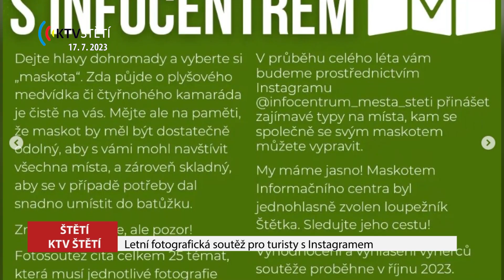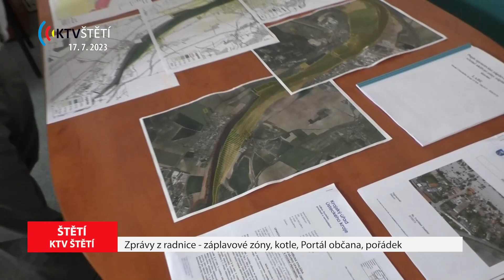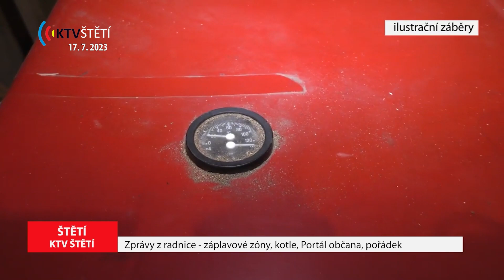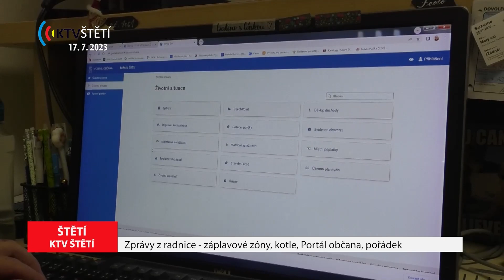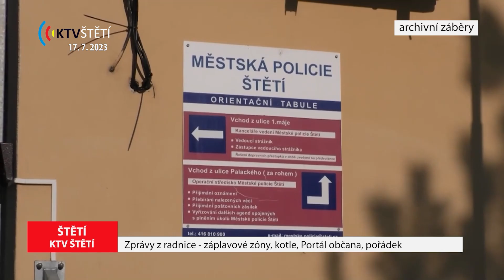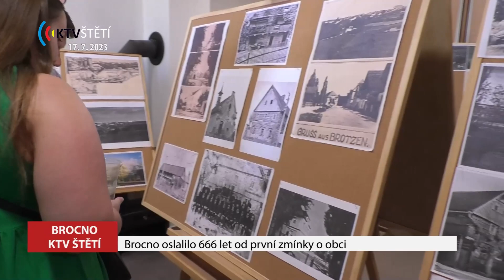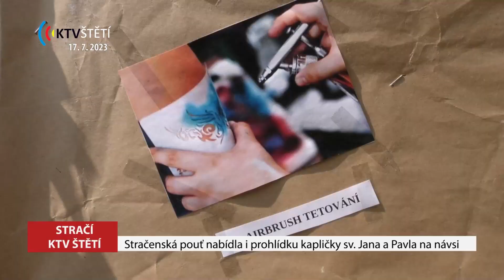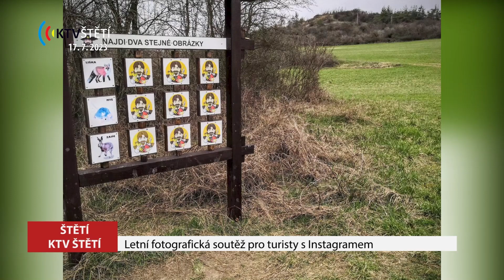Zprávy ze Štětí - 17. 7. 2023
ŠTĚTÍ: Zprávy z radnice - záplavové zóny, kotle, Portál občana, pořádek
BROCNO: Pouť oslavila 666 let obce
ŠTĚTÍ: U Labe se konal další letní Swap
STRAČÍ: Stračenská pouť nabídla i prohlídku kaple
ŠTĚTÍ: Probíhá Letní fotografická soutěž s Instagramem